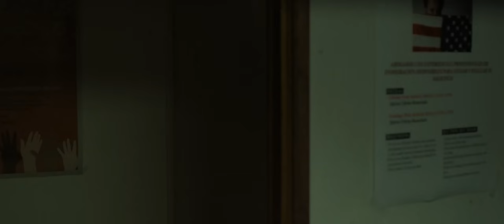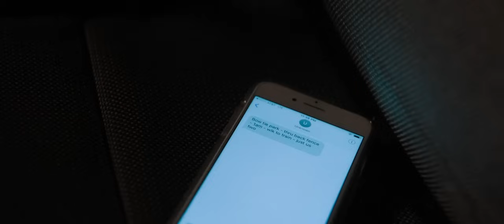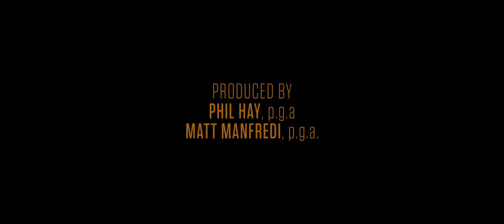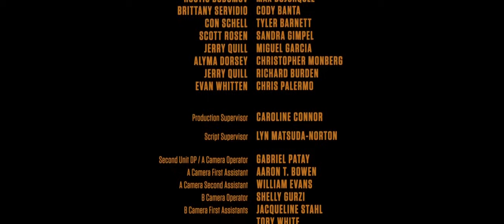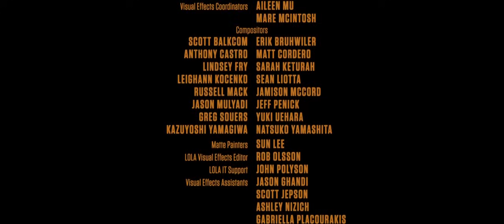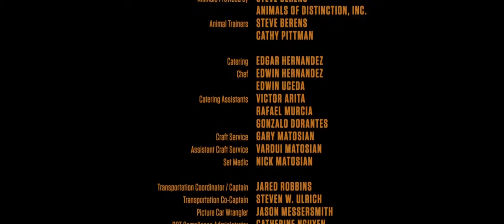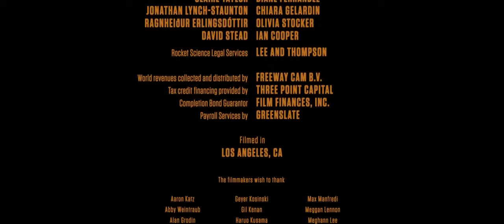გამანადგურებელო უჰჰ ფილმი